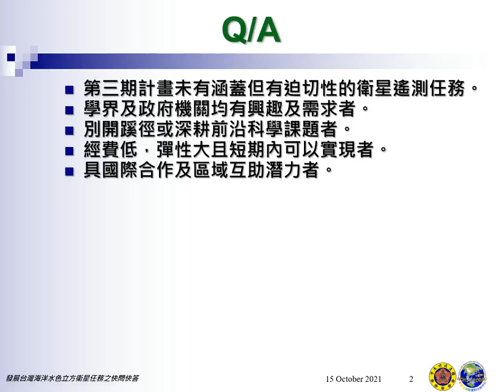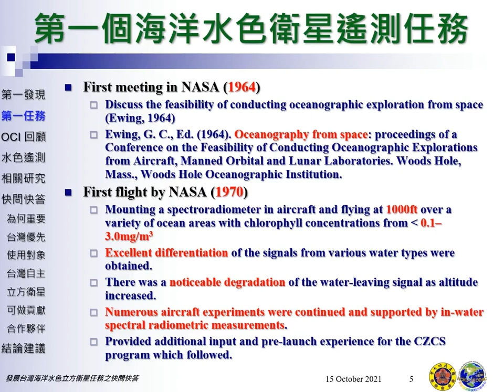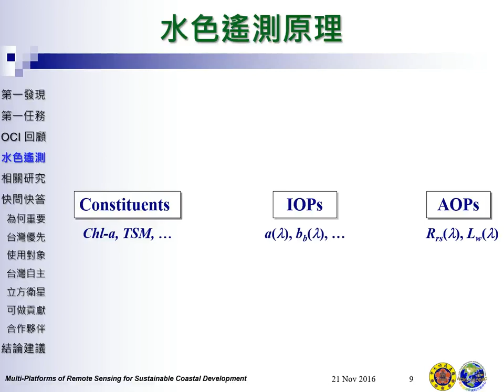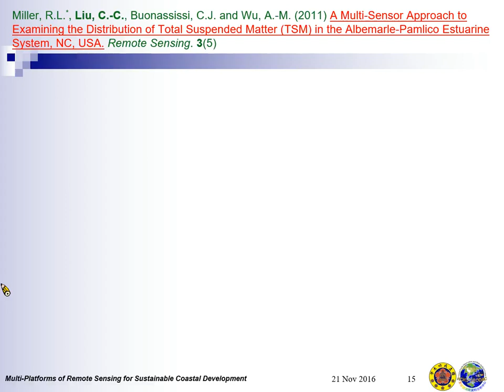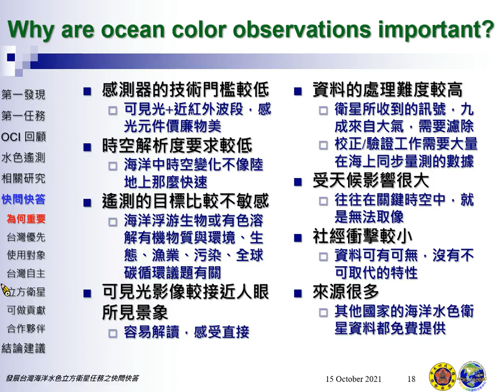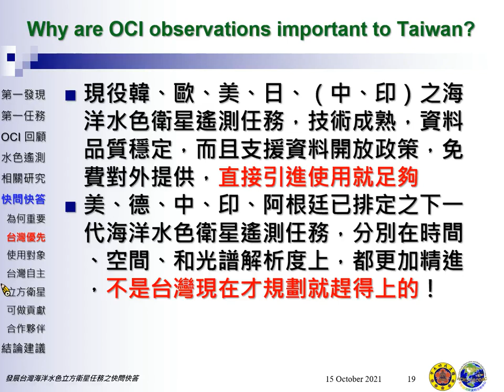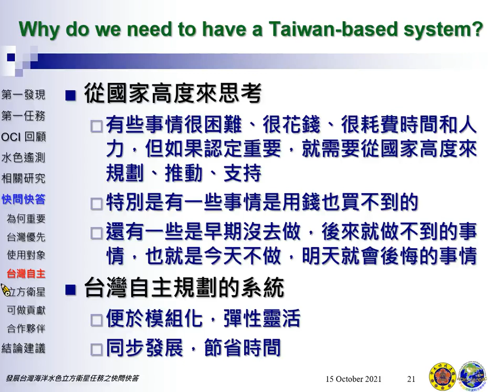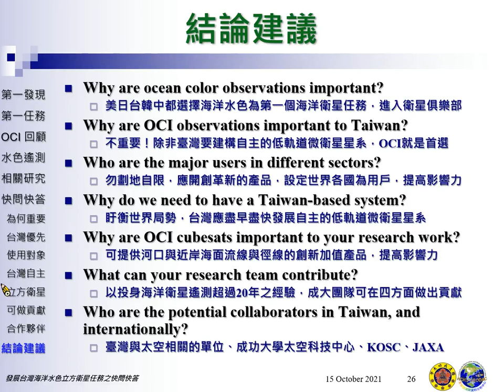20211015 臺灣太空科學聯盟 OCI 線上座談會